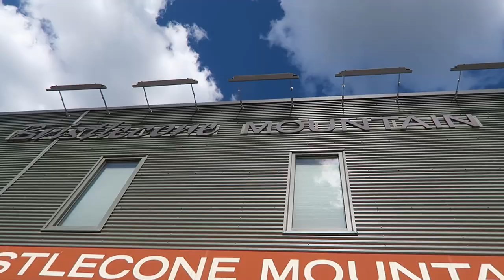STEVE SWENSON visits Bristlecone Mountain Sports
Steve Swenson has been climbing since the '60s. He has made a solo ascent of Everest and has also climbed K2, both without supplementary oxygen. In 2012 he and his partners made the first ascent of Sasser Kangri II (7518 meters), the second highest unclimbed mountain in the world, a feat for which they were awarded the prestigious Piolet d'Or. Swenson is a past president of the American Alpine Club and has written articles for the American Alpine Journal, as well as for Climbing, Rock & Ice, and Alpinist magazines. He and his wife, Ann Dalton, divide their time between Seattle and Canmore, Alberta, Canada.

Filmed and Edited by:
LEM| LEMedia